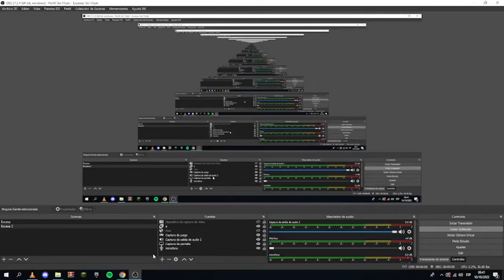Goles Franceses 1999 (20ªF) (D. Montenegro)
Bordeaux:1 vs Rennes:0 (Wilthord)
Auxerre:1 vs PSG:0 (Baticle)
Lens:2 vs Ol. Marsella:1 (D. Montenegro-Galaz e/c-Cudre)
Nantes:1 vs Bastia:1 (Da Rocha--Lee)
Nancy:1 vs St. Etienne:0 (Rambo)
Lyon:2 vs Metz:0 (Malbran-Anderson)
Monaco:1 vs Montpellier:0 (M. Simone)